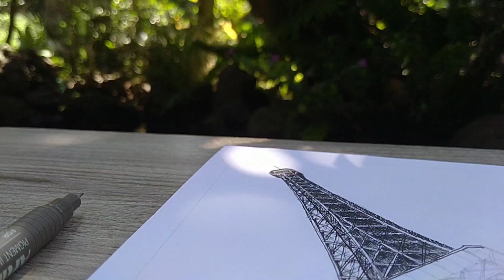Gambar Sketsa Menara Eiffel | Eiffel Tower Sketch•Pen art drawing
Hi friends.
selama aku menggambar menara eiffel ini, aku merasa sangat terkesan dan takjub dengan rangka menara yang dibangun pada tahun 1887 dan hingga saat ini masih berdiri dengan kokoh. rangka baja yang saling terhubung memberikan kesan rumit tetapi juga memberikan keindahan pada hasil akhir dari menara.

aku berharap video ini bermanfaat dan menghibur kalian.
Hi firends.
As I drew the Eiffel Tower, I was very impressed and amazed by the frame of the tower which was built in 1887 and still stands firmly. The interconnected steel frame gives an intricate feel but also gives beauty to the final result of the tower

I hope this video was useful and entertaining for you.